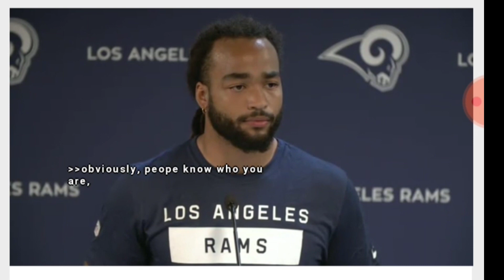Dakota Allen " Last Chance University star" Rams Rookie Press Conference